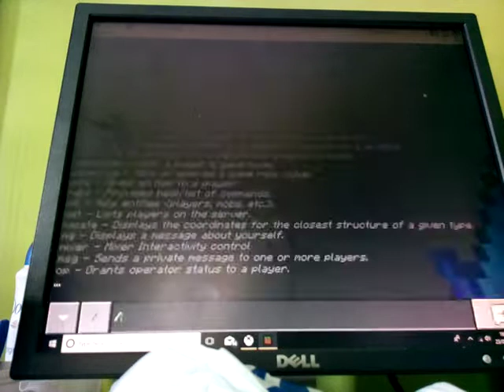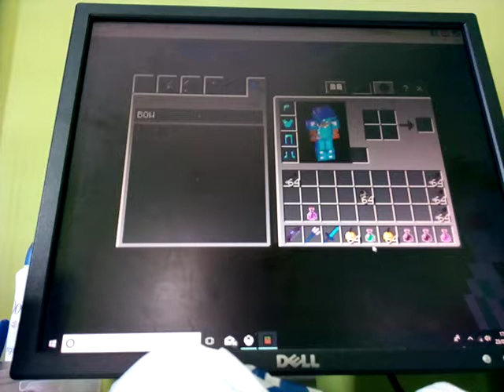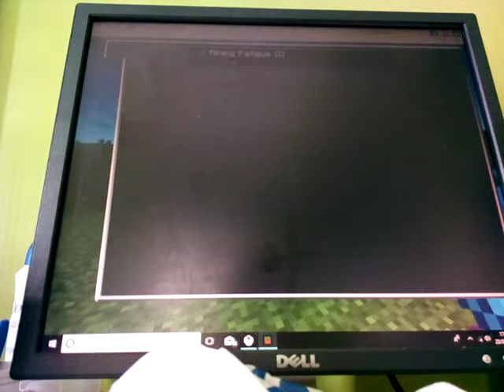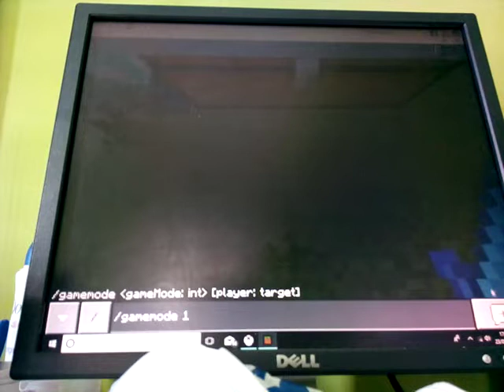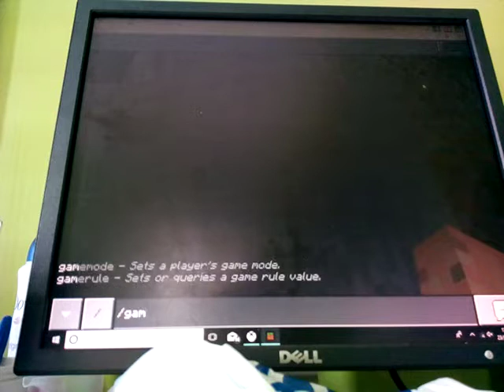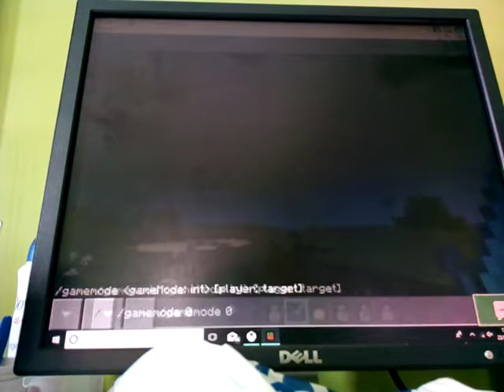Fighting the elder guardian in Minecraft:D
Soz about birds in background